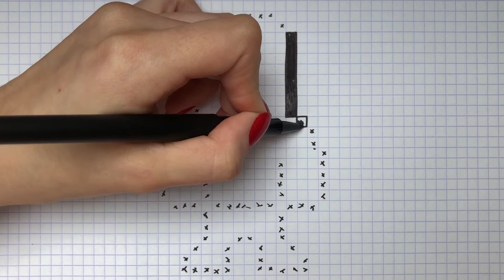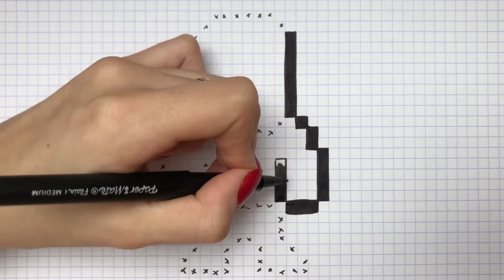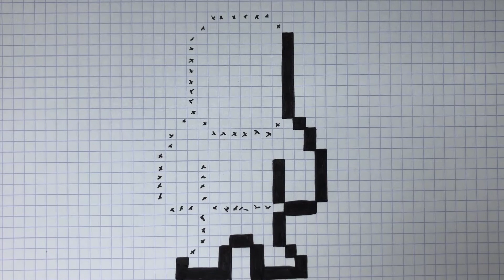COMO DESENHAR NED FLANDERS PIXEL ART - SIMPSON